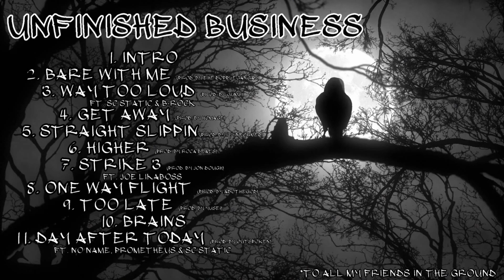Get Away (Prod. by Homage beats)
Artist: The Darkside
Song Title "Get Away"
Album: Unfinished Business
Produced by: Homage Beats

All support is greatly appreciated. To see more and download tracks and full albums please visit my bandcamp.